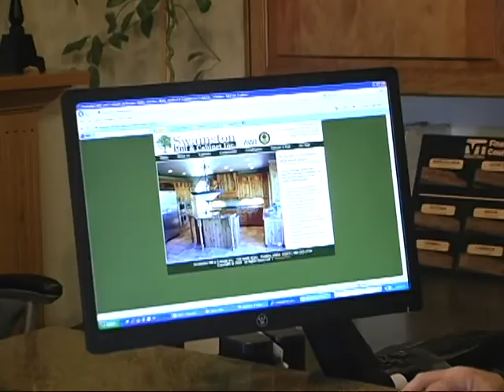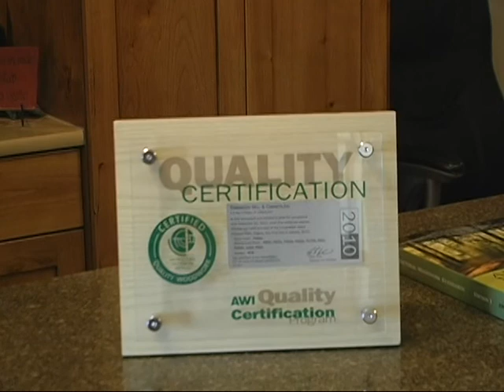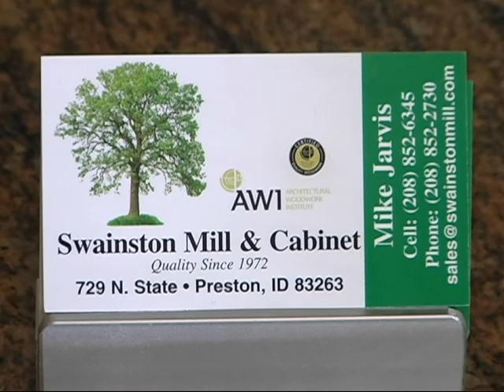Swainston Mill website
Swainston Mill invites you to visit their showroom in Preston Idaho or visit their website